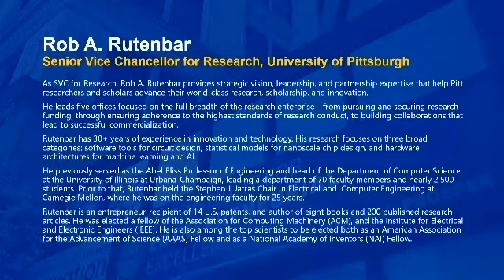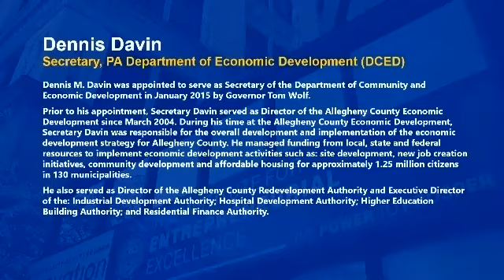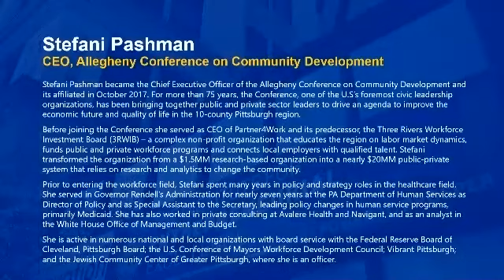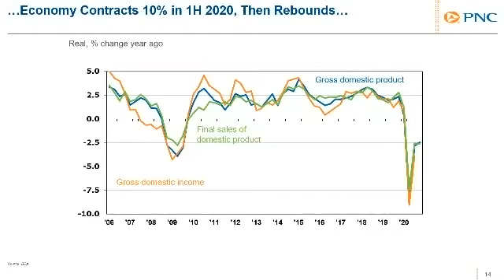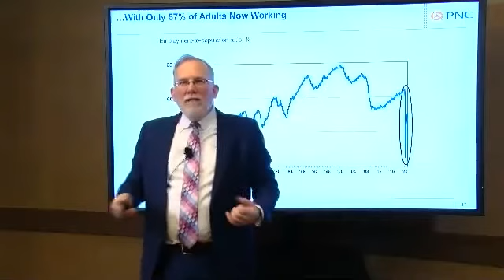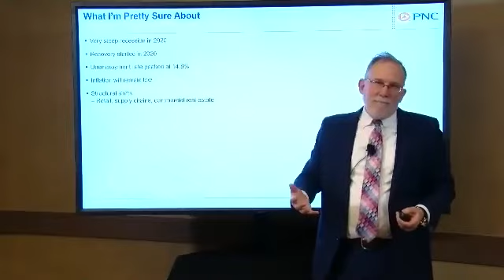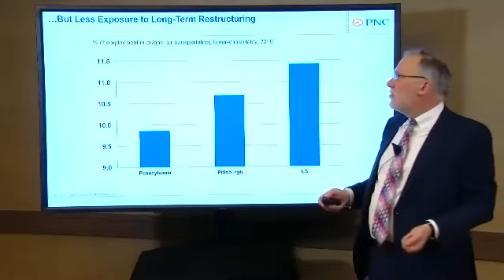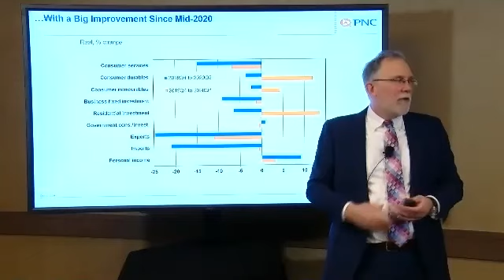State of the Pittsburgh Economy 2021 (presented by PNC)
A look into the Pittsburgh regional economic climate and the 2021 economic forecast. PNC’s Senior Vice President and Chief Economist Gus Faucher provides keynote covering key economic indicators that impact the region’s businesses. Other Pennsylvania and western PA regional economic partners shared updates including: Rob Rutenbar (Sr. Vice Chancellor for Research, University of Pittsburgh); Lou Cestello (PNC Regional President); Dennis Davin (Secretary, PA DCED); Rich Fitzgerald (Allegheny County Executive); and Stefani Pashman (CEO, Allegheny Conference on Community Development). Introductory remarks provided by Bob Stein (Executive Director, Institute for Entrepreneurial Excellence, University of Pittsburgh). Recorded Wednesday, February 24, 2021 @ 8:30am.